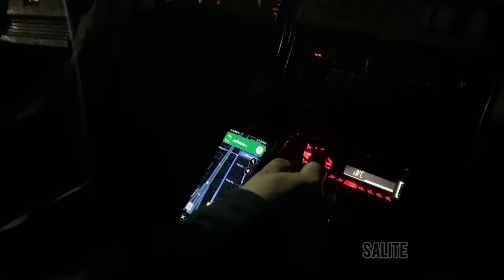HUGE FIRE in Riverside Casa Blanca, CA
We went chasing this down haha. LIKE & SUB and ill give you a cookie.